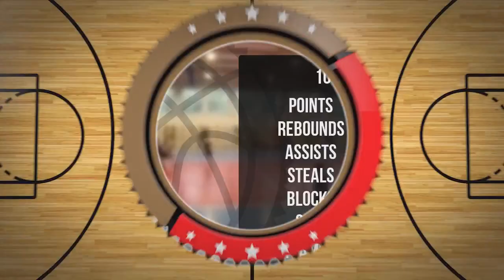Jan Jankowski Player Mixtape DC92 Brodnica 2023